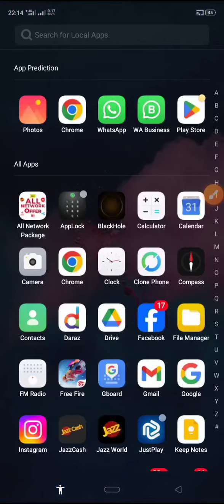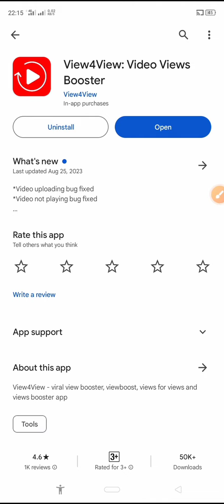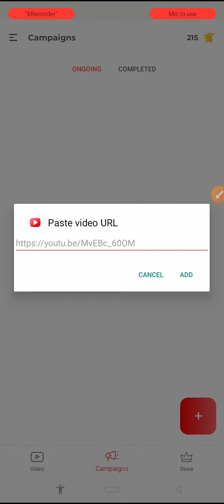views kaise badhaye saktay Hy😲 |smart money tactics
Views Kaise Badhaye | Youtube Par Views Kaise Badhaye | Spreading Gyan

Full Video- Full Video Related Shorts ( video Title ke Upar 👆) Mil jayegi